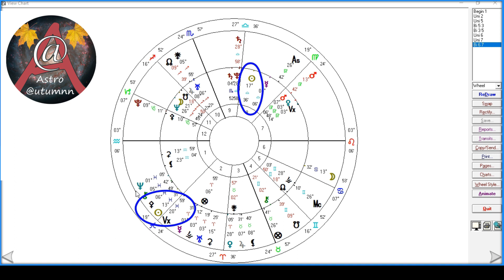Evlilik Günü - Antisya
Evlilik Günü ile Antisya ilişkisine değindim.

...Yaşam Döngümüz Elimizde...